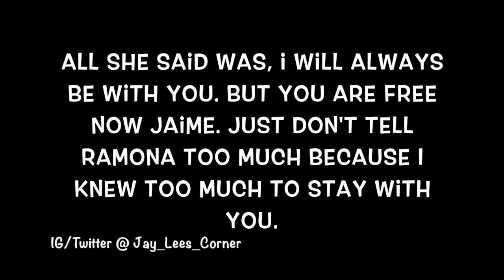Power Season 6 Ep 10 REVIEW ONLY